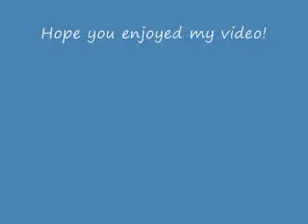The Music of the Night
Me singing a really pretty song from The Phantom of the Opera, "The Music of the Night." Accompiament by my amazing teacher, Mrs. Jennifer Draper.